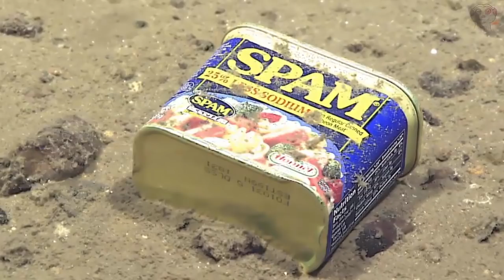10 PERSONE REALMENTE INCREDIBILI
Quale storia ti ha stupito di più? Dimmelo nei commenti e a domani :)